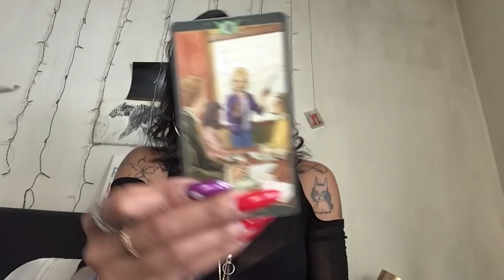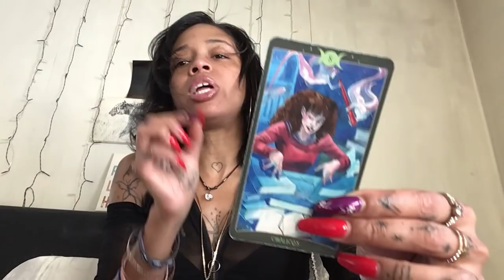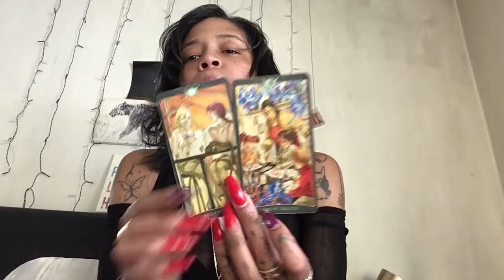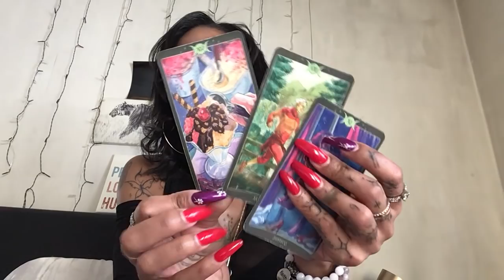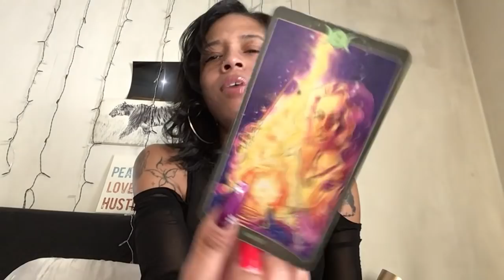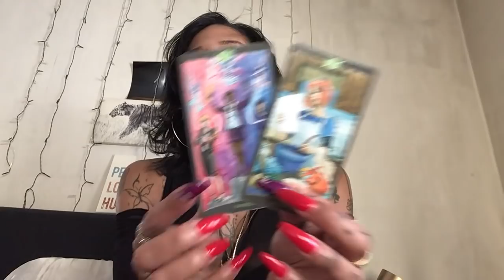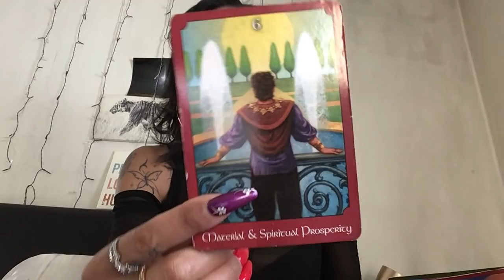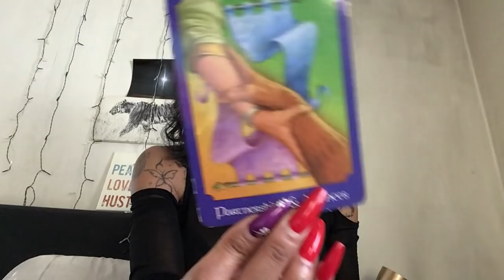Dm to DF I wanna low key 🗝relationship 🥷🏽all about you and all about me 👥& all about our money😎🙌🏽🚀💰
You can vote for me here for Miss Jetset 2️⃣🥇2️⃣2️⃣🌹🤞🏽🌟🌟

                      Divineempress06

Tictok-catwoman848

1️⃣5️⃣Min for2️⃣5️⃣.0️⃣0️⃣ send an email to scheduled slot for that same day 🕯